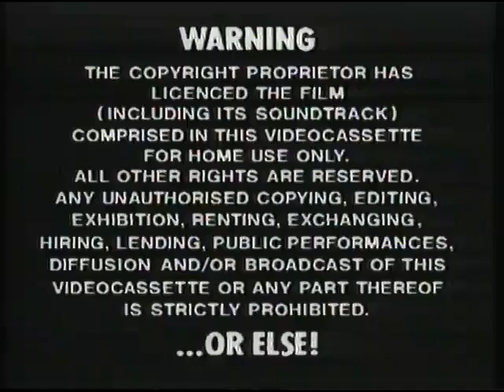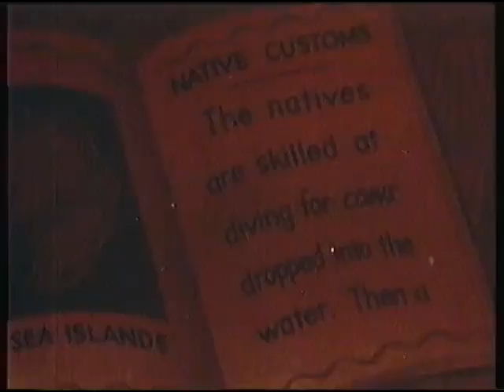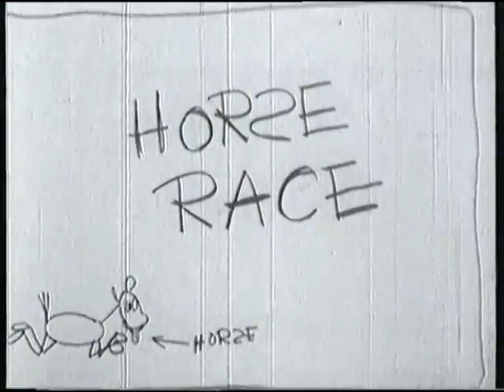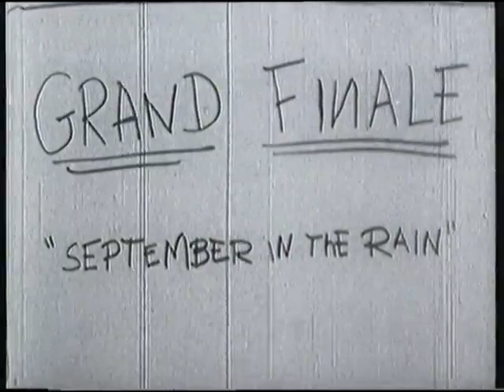Bugs Bunny & Friends: Wackiki Wabbit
Cartoon Classic Favorite Cartoon

Topics PD, Cartoons, Public Domain, Max Fleischer, Tex Avery, Bugs Bunny,

Language English

Bugs Bunny
Wackiki Wabbit - Bugs Bunny (1943)